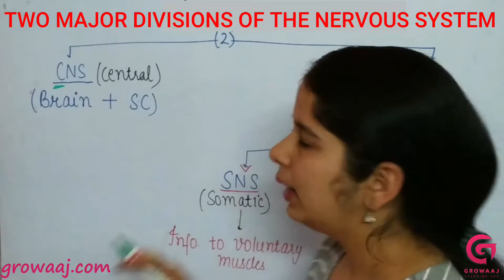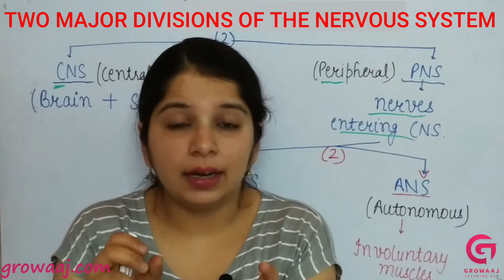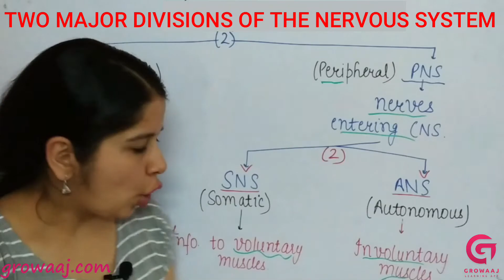Two Major Divisions of The Nervous System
5-pei10b_9.4______________The Nervous System

Embark on an enlightening journey into the world of the nervous system with our latest video. Explore the intricate organization of this vital system, which serves as the communication network of the body, coordinating and regulating all bodily functions.

In this captivating exploration, we unravel the anatomy and function of the nervous system, focusing on its two major divisions: the central nervous system (CNS) and the peripheral nervous system (PNS). Delve into the role of the CNS, comprised of the brain and spinal cord, in processing sensory information, initiating motor responses, and integrating complex cognitive functions.

Through engaging visuals and clear explanations, we explore the PNS, consisting of nerves and ganglia that extend beyond the CNS to connect with various organs and tissues throughout the body. Learn about the diverse functions of the PNS, including transmitting sensory information from the periphery to the CNS and coordinating motor responses to initiate muscle contractions and glandular secretions.

Gain insights into the interconnected nature of the CNS and PNS and how they work together to regulate bodily functions and maintain homeostasis. Discover the significance of this division in health and disease, from neurological disorders such as multiple sclerosis and Parkinson's disease to the role of the autonomic nervous system in regulating involuntary bodily functions.